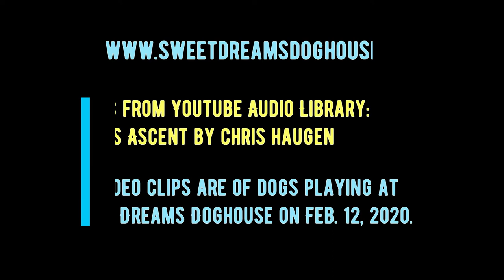Episode 155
The dogs were having a great time playing in the snow yesterday!  They really enjoyed eating it too.  This video was filmed at Sweet Dreams Doghouse on February 12, 2020.  Love those pups!